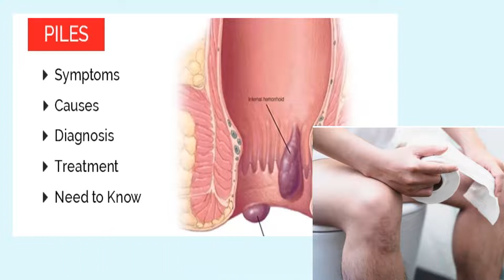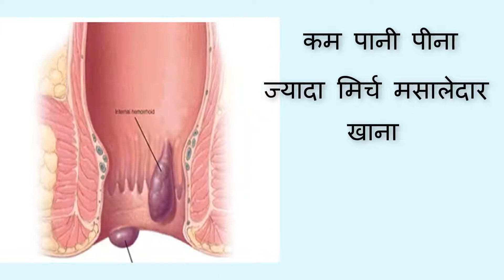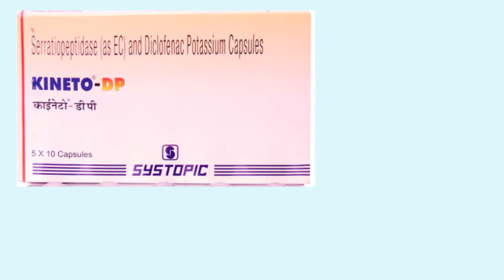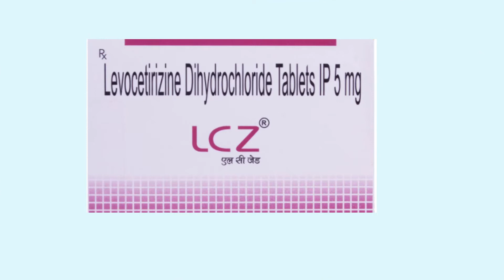How to get Relief from Piles | Home remedies for Piles/ Hemorrhoids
Best ALLOPATHIC medicines with Home remedies for Piles/ Hemorrhoids treatment